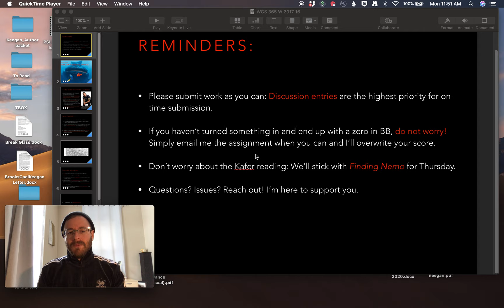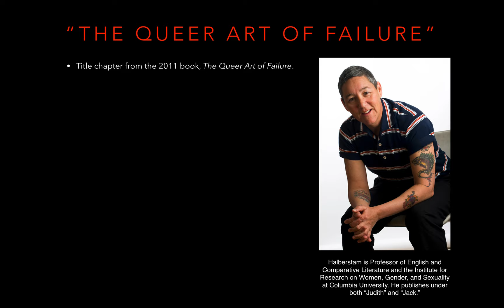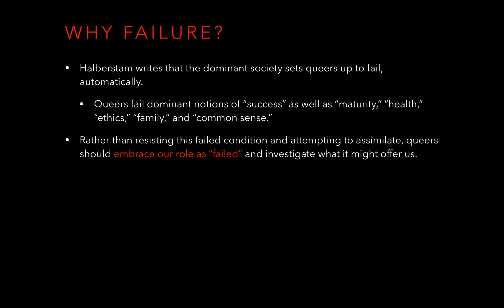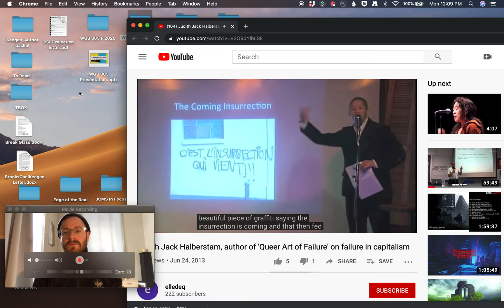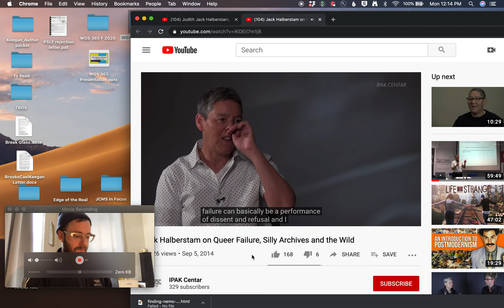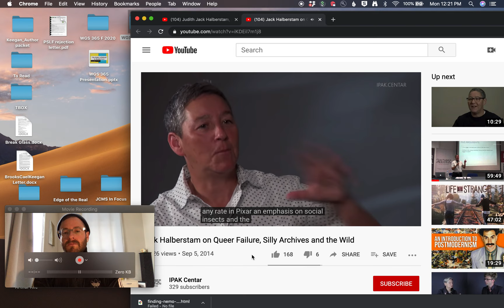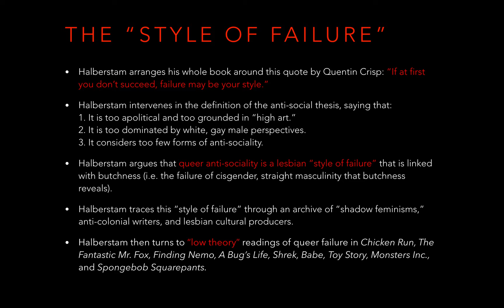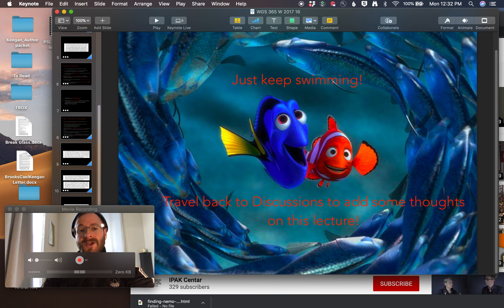WGS 365: Video lecture, "The Queer Art of Failure" (03.23.20)